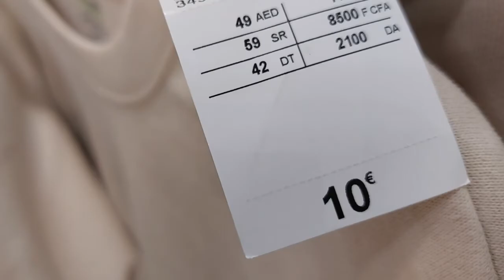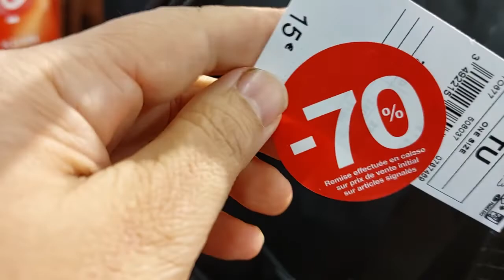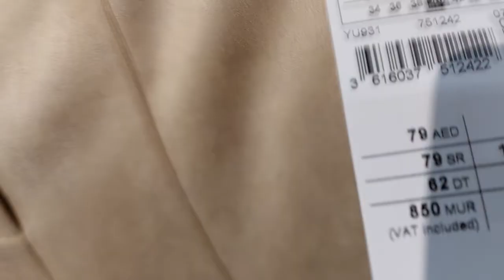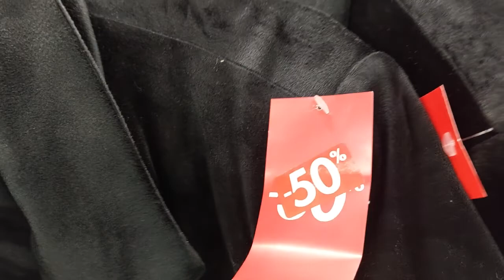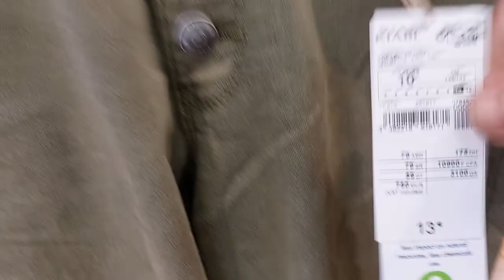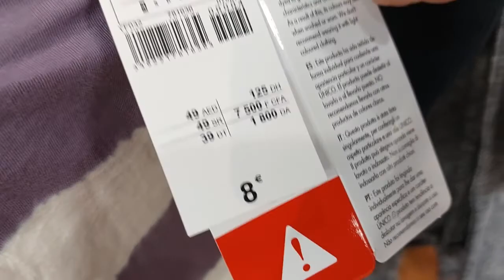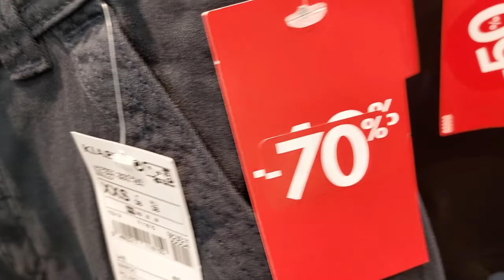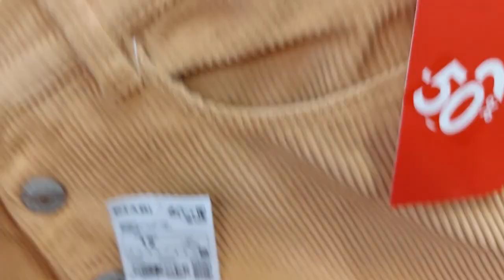تخفيضات تصل الى 70%kiabi